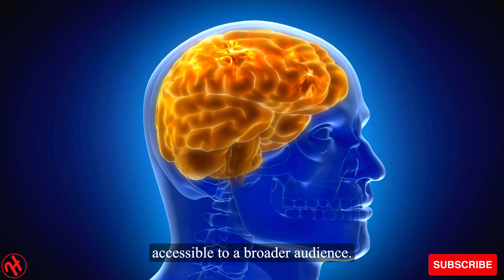NOW Supplements Magtein, Magnesium L-Threonate, Cognitive Support Veg Capsules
Discover the incredible benefits of NOW Supplements Magtein, Magnesium L-Threonate, and how it can enhance cognitive support. Join us as we delve into the science behind this remarkable supplement and explore its impact on brain health. With its unique formulation and vegan-friendly capsules, NOW Supplements Magtein is a game-changer for those seeking to optimize their cognitive function. Don't miss this opportunity to unlock your brain's full potential. Watch now!